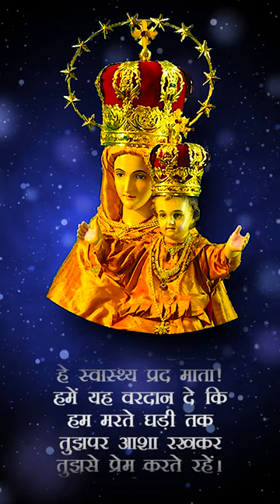स्वास्थ्य की माता वेलांकनी | नौरोजी प्रार्थना | पहला दिन | Velankanni Novena Prayer Day 1 Mata Maria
स्वास्थ्य की माता वेलांकनी की नौरोजी प्रार्थना

पहला दिन

हे निष्कलंक कुँवारी ! ईश्वर के सर्वोत्तम सृष्टि : यह तो सच है कि सर्वशक्तिमान ईश्वर ने तुझ में अपनी महिमा दिखलाई। जिस प्रकार नोआ की नैया में ईश्वर ने हर प्रकार के जीव–जन्तु एवं मानव–प्राणी को एकत्रित किया था, उसी प्रकार उसने तुझे समस्त कृपाओं और ज्ञान की खान बनाई है। तू मानव–जाति का गौरव है तू संसार का सौन्दर्य है। तू ईश्वर का मन्दिर है। तू पवित्रत्व का उद्यान है। हम तेरी स्तुति करते हैं।
हम तुझसे सन्त पिता, पवित्र कलीसिया, सभी ख्रीस्त भक्त और अपने लिए भी प्रार्थना करते हैं। हे माता ! तू ही बालकों और अनाथों की रक्षिका है। हे पवित्र कुँवारी ! तू ही युवकों को दुराशा के प्रलोभनों से बचाकर सत्य धर्म पर चलाती है। हे निष्कलंक कुँवारी ! तू ही युवतियों के कौमार्य का जीवित आदर्श है। तू ही पतिव्रताओं का आदर्श है। तू ही विधवाओं का आसरा है, वृद्धों की शरण, गरीबों का धन, रोगियों का औषध और पीडि़तों का सहारा है।
हे स्वास्थ्य प्रद माता! हमें यह वरदान दे कि हम मरते घड़ी तक तुझपर आशा रखकर तुझसे प्रेम करते रहें। आमेन।